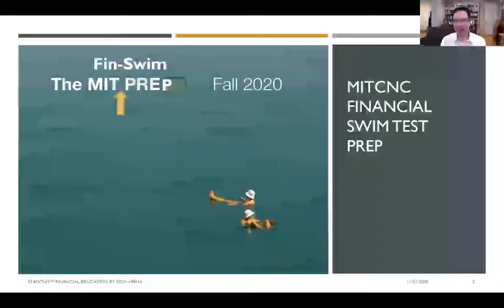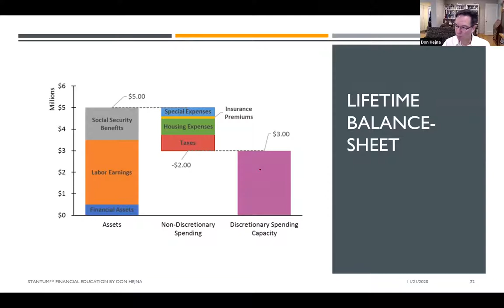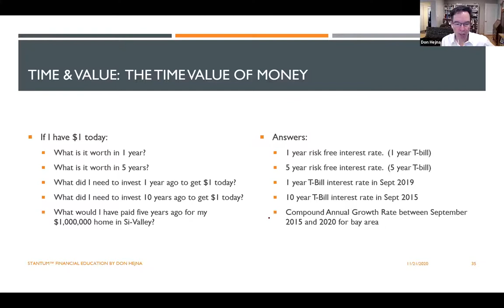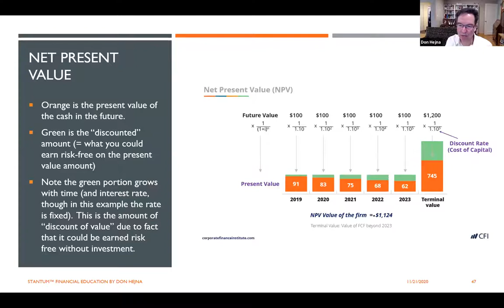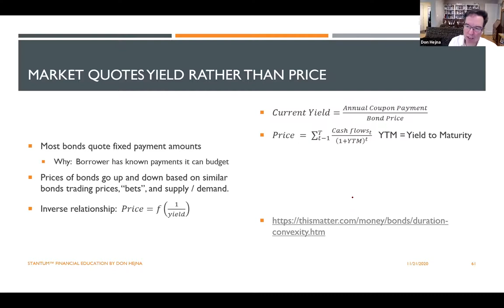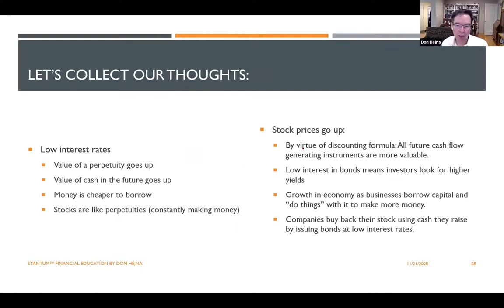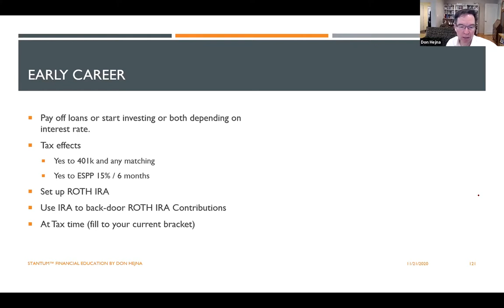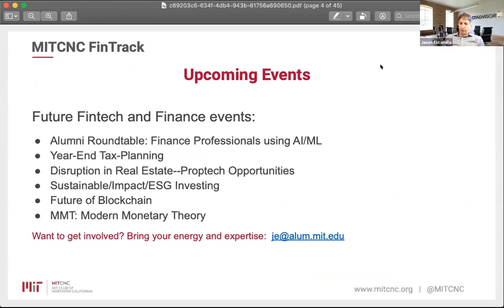MIT Alum Financial "Swim Test" Training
Broad financial advice for any stage of life starting with the basics for alum that wish there was an MIT-style (firehose) review session in the area of personal finance.  If MIT had a financial swim test, this is all you’d need to pass.  Stocks, bonds, investing 101, wealth building, retirement and how to get started without feeling soaked or drowned.  If you are already a sophisticated investor, this would be a review.  If you’re feeling under-invested, uncertain about retirement, or keeping cash under a mattress, we need to talk and this is the event!